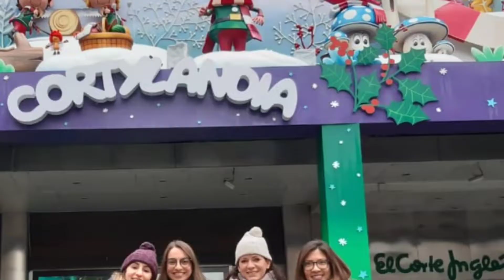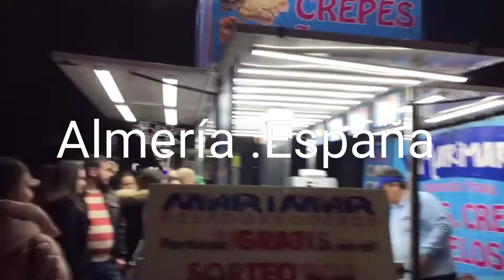Navidad en el mundo 1 parte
A raíz de este éxodo involuntario de los Venezolanos. Teniendo los amigos y la familia esparcidos como semillas por todas partes de este mundo , le pedí fotos o videos de como era la Navidad donde viven. Fueron tantas las fotos que no sabía por dónde empezar . Así que les pongo el 1er video